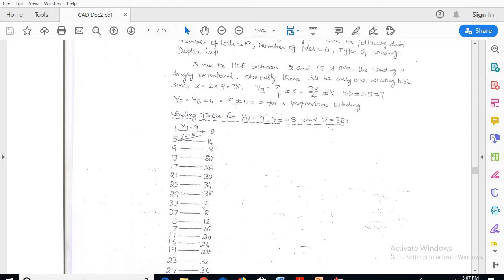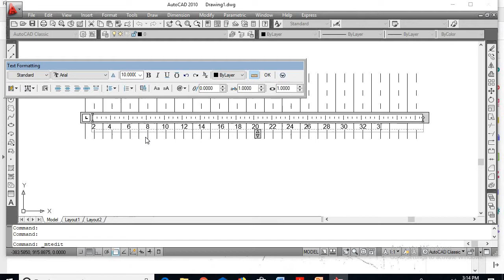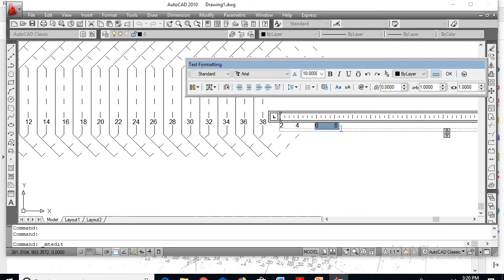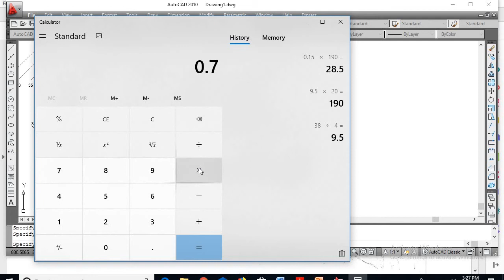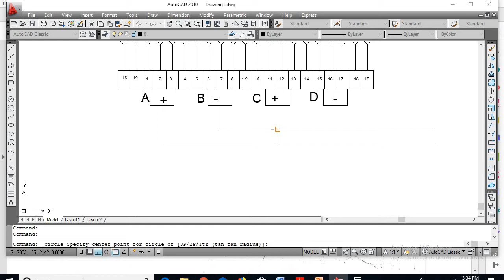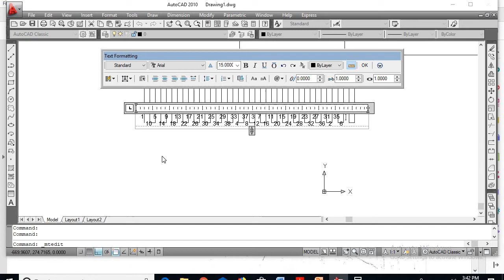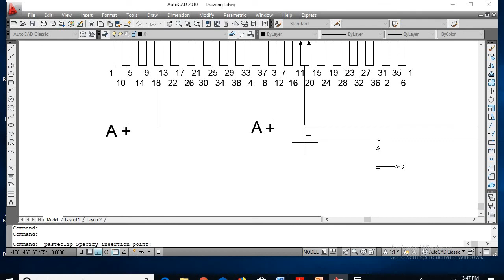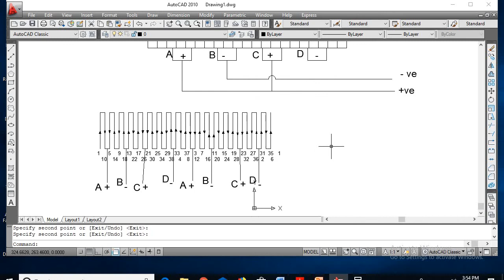DC Armature Duplex Progressive Lap Winding 4 28 2020 3 56 33 PM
19 coils, 4 poles